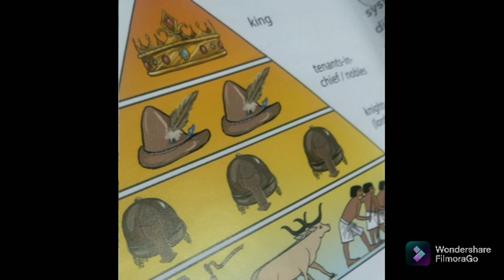Rise & fall of roman empire ¦ FULL IMFORMATION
THE MEDIEVAL WORLD                 RISE AND FALL OF THE ROMAN EMPIRE FULL IMFORMATION
roman empire,
roman empire history
roman empire movies,
roman empire history in urdu,
roman empire trailer,
roman empire documentary,
roman empire song,
roman empire netflix,
roman empire history in hindi,
roman empire vs ottoman empire
Furqan Education Tv
Every parent want to educate his child on my this channel i will help to educate your child
YOU cant think that your children's will improve writing and grammar skills and also be known about the world

Topic: Rise and fall of roman empire

Hello Friends!
This video is about How man is a social Animal. This is very popular & viral topic. This is very informative video.Students of class 6-9 can take ideas from this video.

Comment me which video you want & please follow me on
• Instagram and many more

1) Facebook name : Furqan Education Tv

2) Tiktok name : AN Animation List

3) Twitter name  : Furqan Philosopher

4) Instagram link : @furqanali1139

Also watch my these famous shorts & long videos.

Shorts video links

Long videos links

My bio :

My name is Firqan Ali. I study in APS school. I am from Pakistan. My favourate game is Football.

I like al the fruits but my favourate fruite is peach. I want to educate all the childerns in the world but in future I want to be in Air Force.

I will try to help every childern by giving the answers of their question with my videos. I like to ride bikes. I started my channel at the age of 13 & in one year I got 100 Subscribers.

If you have also a YouTube channel & want to grow so upload long or short video everyday.

Bye ! Thanks for reading my Description...

Here are some important tags..

Information about my brother

My brother name is Mehran. He is 11 years old. He study in class 5 now & he also likes playing football & cricket he  likes all of the food & he is veru beautiful.

I have only one brother & one sister my sister is very cute & I will try to complete all wishes of them.

Again thanks for reading my discription.